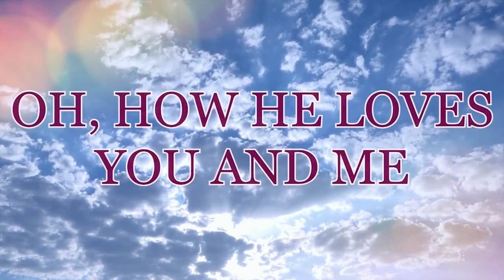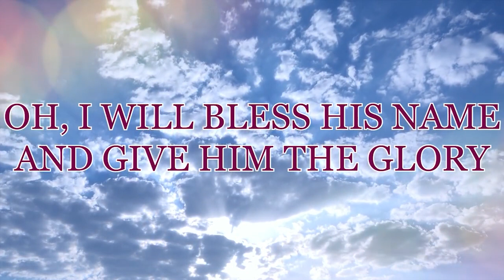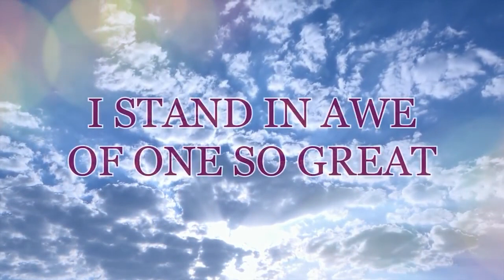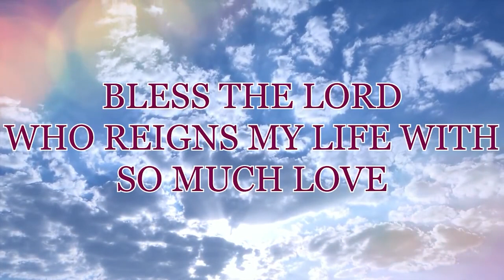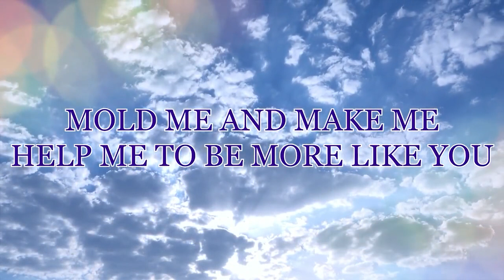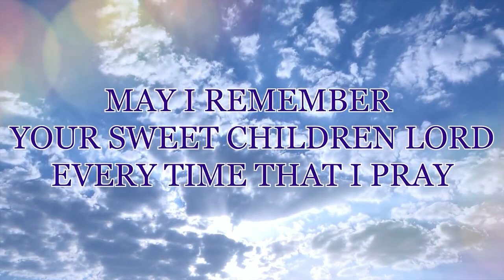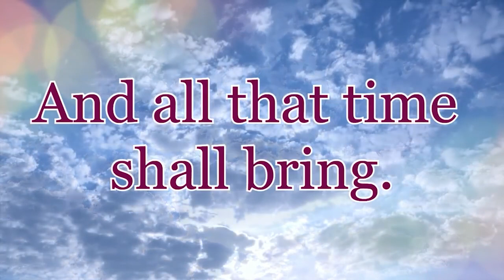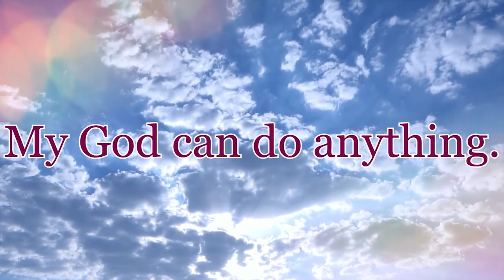Prayer Bond Music